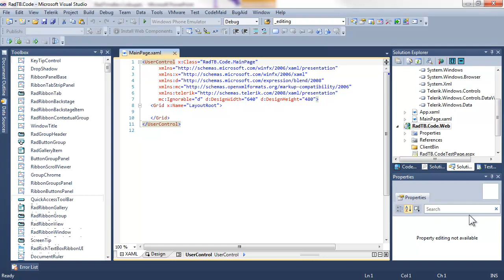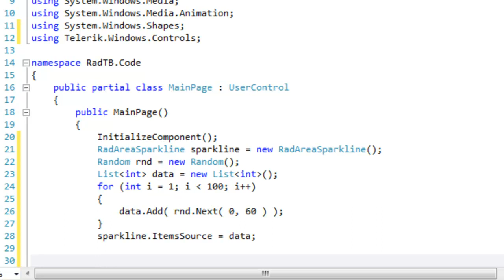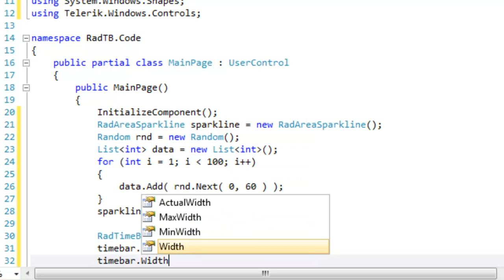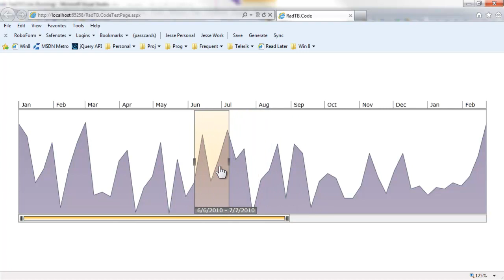Creating Sparkline and TimeBar in C#